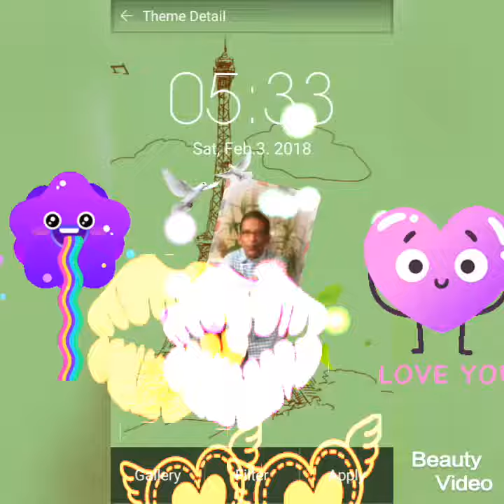Youre my love youre my life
Mon coeur